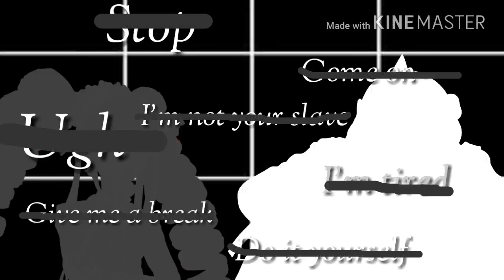It Took Me By Surprise- Yamaceles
Oof, look who's back again!

Yeah, I gotta stop coming back like this X'D

Anyway, let's get this started, shall we?

Program: Kinemaster
Pairing: Yamaceles (Yamada Hifumi x Celestia Ludenberg)
Fandom: Danganronpa
Song: It Took Me By Surprise- Maria Mena

Hope you like it! Bye, my lil reddies!